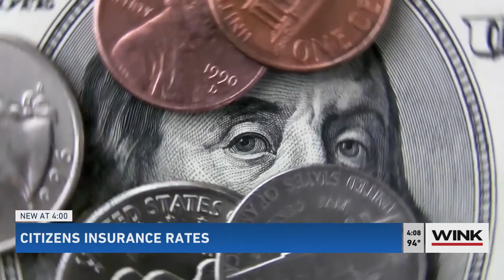Florida regulators order Citizens Insurance to reduce proposed rate increases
All eyes are on Citizens Property Insurance Corp., now the largest home insurer in Florida with about 1.3 million customers.